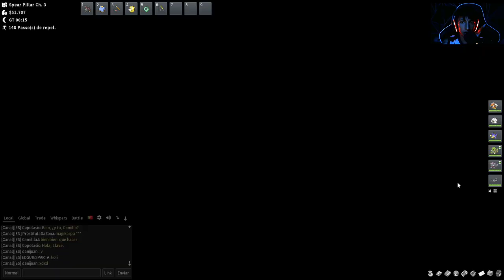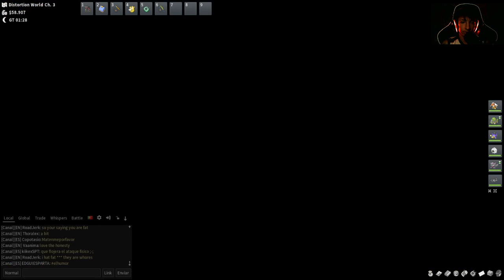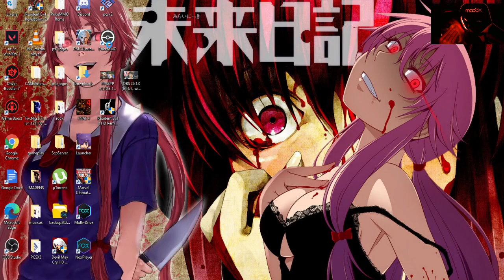QUEIMAÇÃO ME SALVOU DO GIRATINA POKEMMO - PARTE 40